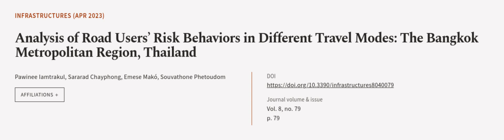Analysis of Road Users’ Risk Behaviors in Different Travel Modes: The Bangkok Metropo... | RTCL.TV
### Keywords ###

### Article Attribution ###
Title: Analysis of Road Users’ Risk Behaviors in Different Travel Modes: The Bangkok Metropolitan Region, Thailand
Authors: Pawinee Iamtrakul, Sararad Chayphong, Emese Makó ,and Souvathone Phetoudom

### Video Timestamps ###
0:00:00 - Summary
0:01:00 - Title
0:01:07 - Outro
0:01:12 - End